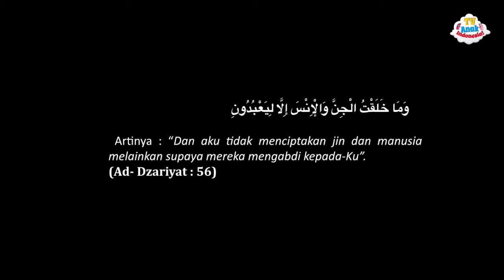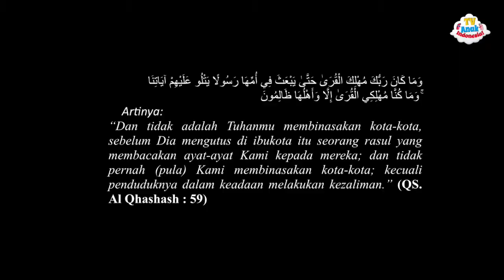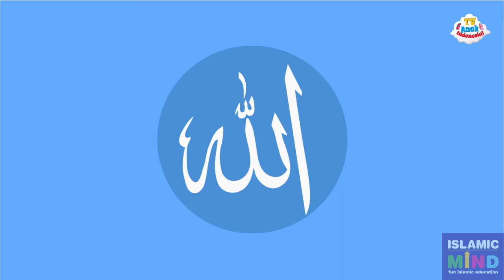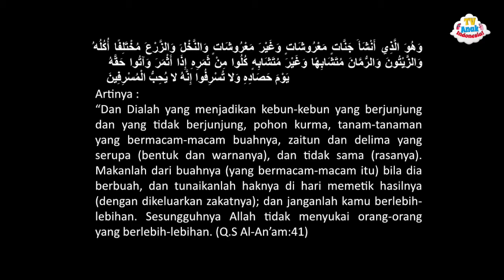Ajmal Seri 4 | Kekuasaan Allah | TV Anak Indonesia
Ajmal Seri 3 Mengenal Islam

Judul :
1. Jin
2. Kedisiplinan dari Allah
3. Kehidupan Nabi Muhammad di Mekkah
4. Kekuasaan Allah

TV Anak Indonesia